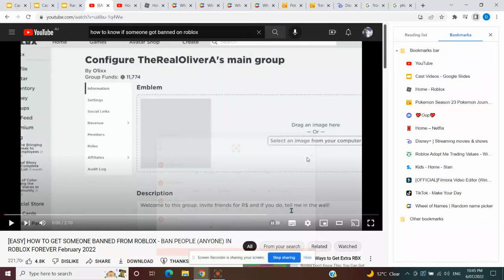Please Report This Roblox User ASAP (Read Description)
Ok so story time of why you should report this guy 😠
so i was just minding my own business' he came up to me and said i won some great pets like - mega frost dragon' neon shadow and 2 shadows' then he told me if i had any social media stuff like discord or snapchat (my sister wanted to do it) so them two were on snap and he said that she has to join his *so what* private server and then sented her a fake adopt me link she clicked on it then my sister said 'but i'm not in your private server' then he said HAHAHAH get hack b**ch. then he showed that he was on her account :(. me and her started to freak out and right on time she change her password

PLS I BEG OF YOU PLS REPORT HIM he is a account stealer